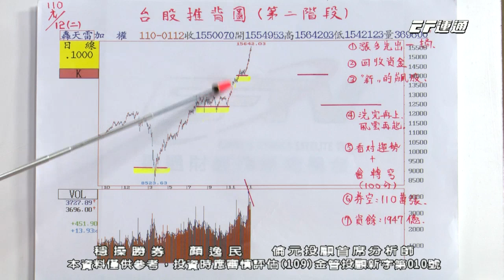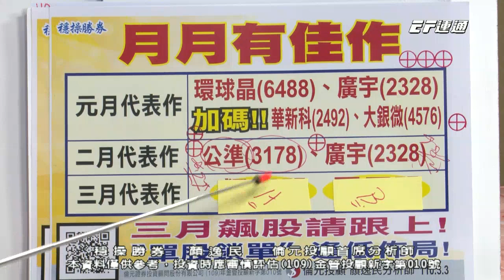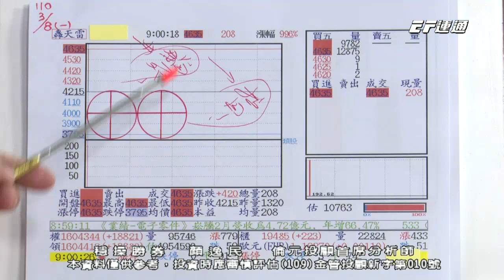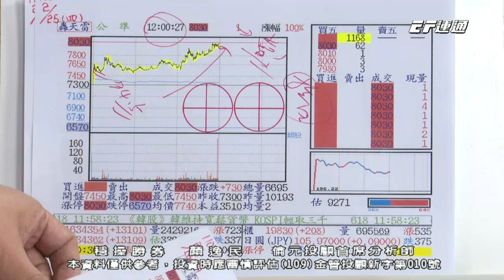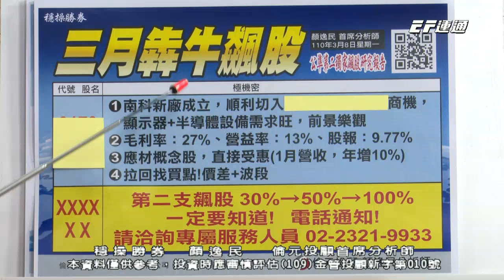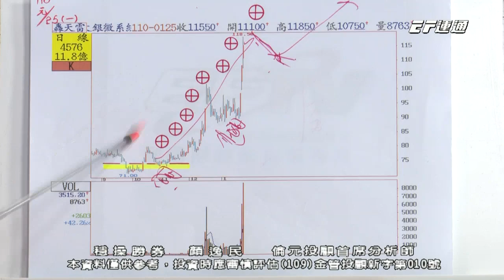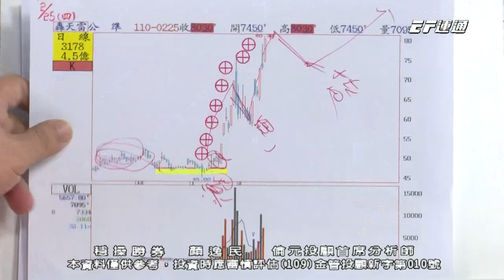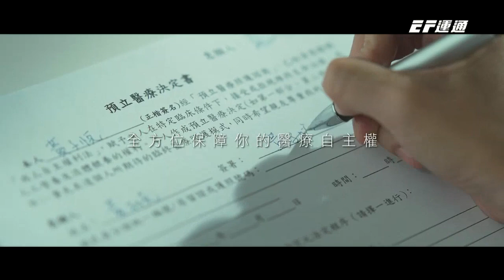20210308 1530 顏逸民 穩操勝券